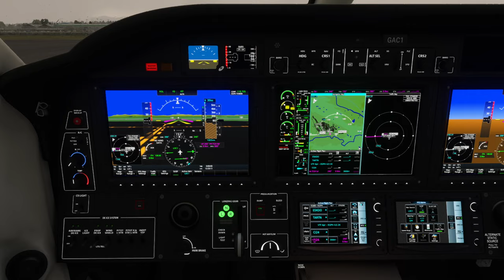in to EGPH RW 24 TBM900 with Say Intentions 2024 07 20 15 06 06